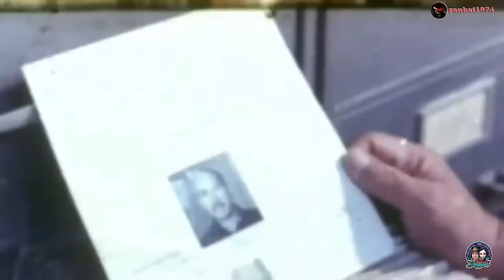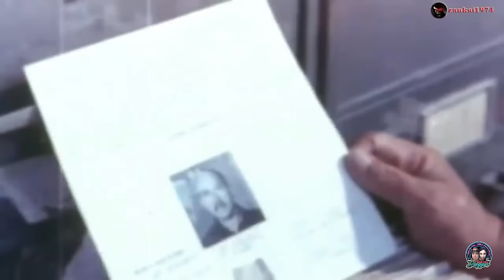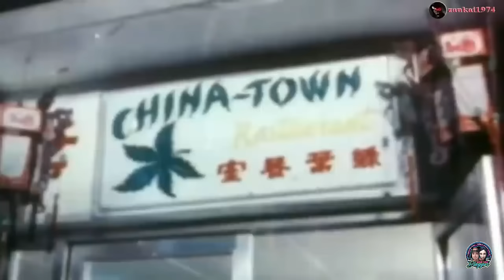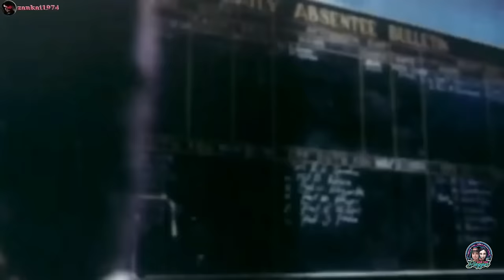FERNANDO POE JR MADRIGAL(FPJ MOVIE COLLECTION HD)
FPJ MOVIE COLLECTION HD QUALITY
(FERNANDO POE JR MADRIGAL )
FULL MOVIE HD QUALITY
KEEP SUPPORTING